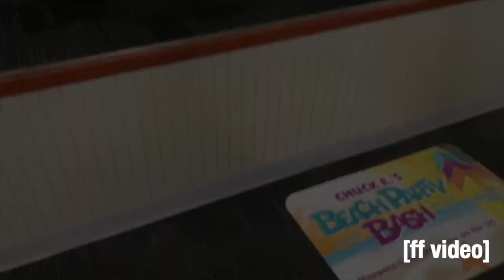I Dare You Not To Laugh - Chuck E. Cheese Florence, KY